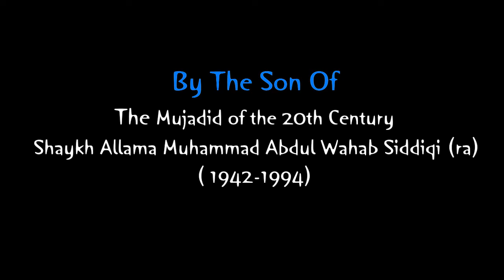Shaykh Zain ul Aqtab Siddiqi - The Universe in Islam - Aqeeda - Part 4